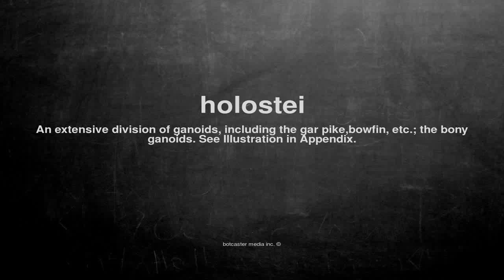What does holostei mean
What does holostei mean in English?